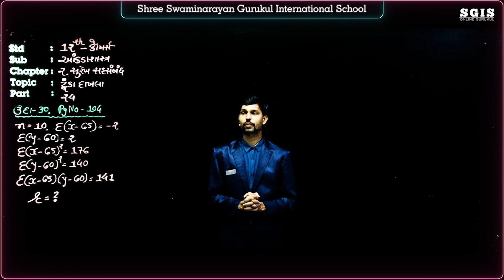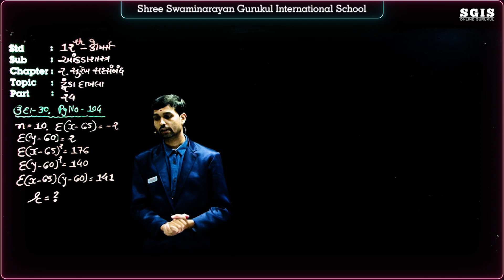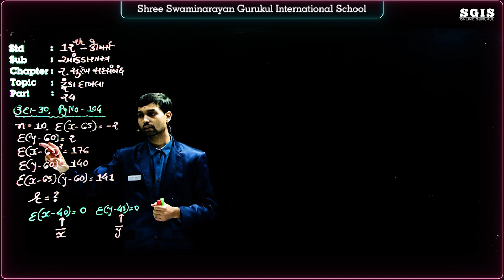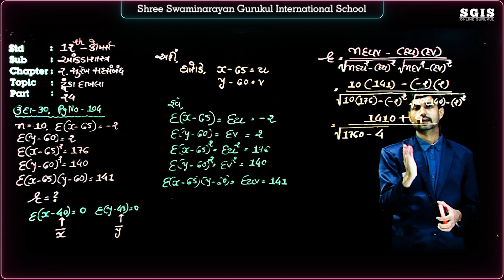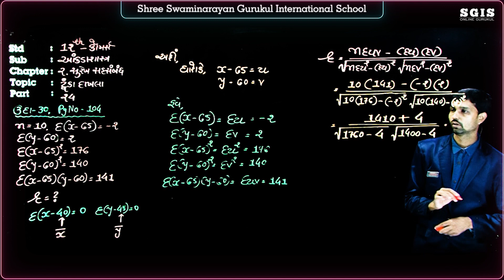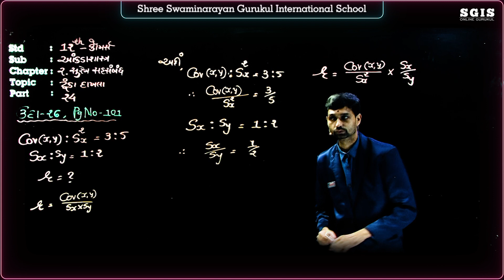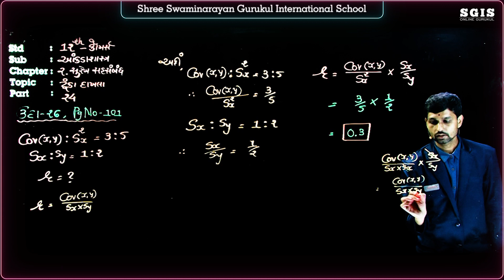SGIS | STD 12 Com. Stat.| Ch.2 સુરેખ સહસંબંધ (ટુંકા દાખલા) Part : 24 | GSEB | Joshi Sir | G918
* Junagadh Gurukul
* Surat Gurukul
* Hyderabad Gurukul
* Taravada Gurukul (The Birthplace Of Shastriji Maharaj)
* Navsari Gurukul
* Mumbai Gurukul
* Bangalore Gurukul
* Narmada Gurukul - Nilkanth dham Poich
* Gyanbag Gurukul
* Gulbarga Gurukul
* Bidar Gurukul
* Vadodara Gurukul
* Raipur Gurukul
* Morbi Gurukul
* Vidyanagar Gurukul
* Bhayavadar Gurukul
* Keshod Gurukul
* Una Gurukul
* Solapur Gurukul
* Jadcherla Gurukul
* Vijayawada Gurukul
* Nagpur Gurukul
* Bhavnagar Gurukul
* Ratanpar Gurukul
* Delhi NCR
* Jamnagar Gurukul

* Dallas Gurukul
* Phoenix Gurukul
* New Jersey Gurukul
* Chicago Gurukul
* Atlanta Gurukul
* Los Angeles Gurukul
* Toronto Gurukul
* Melbourine Gurukul
* SpringField Gurukul